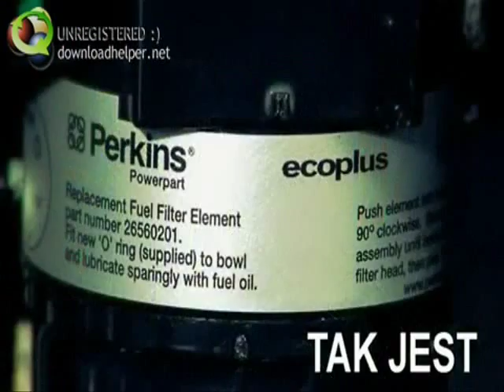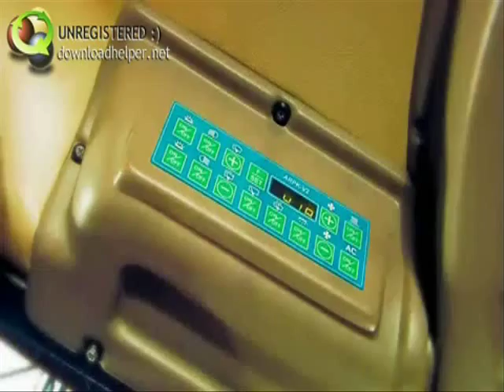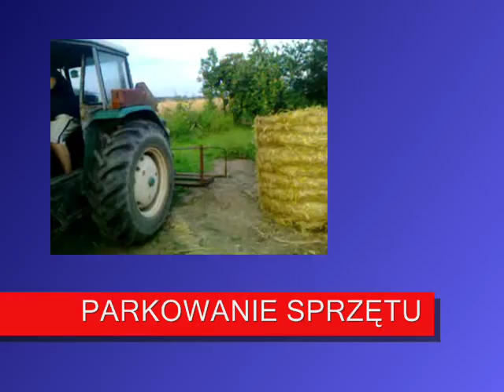ŻNIWA W BRODACH - ZWOŻENIE BALOTÓW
ZWÓZKA BALOTÓW LEGENDARNYM URSUSEM C-360 Z MACHĄ OD 4011